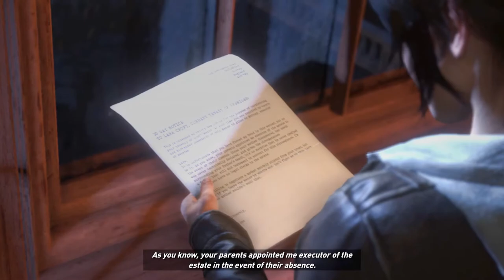Tomb Raider Blood Ties - Winston Sounds Nice - #1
He would make a really good nanny in real life!